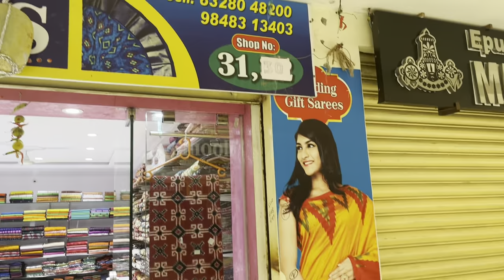Samantha పోచంపల్లి, ఇక్కత్ పట్టుచీరలు ఎక్కడా చూడని వెరైటీలు / Bhoodan pochampally A.K.L.B market lo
Rajkumar sarees, shop no.30,31 -Ground floor, Pochampally Handloom Market, Pochampally-508284.                                                   Bhoodan pochampally, yadagiri district.                    Ph no.98485 73532